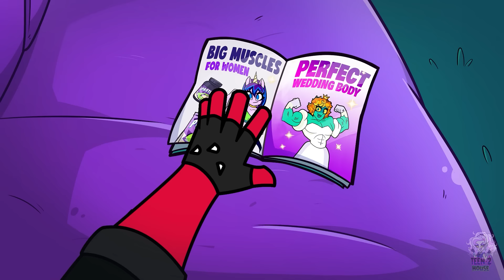Pinky, I'm still not over you... please come back to me! 😭